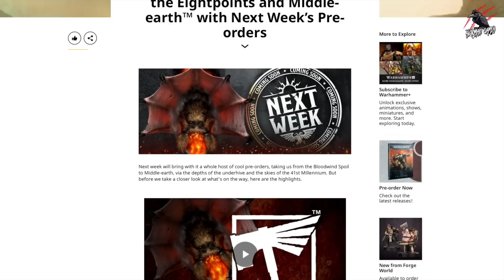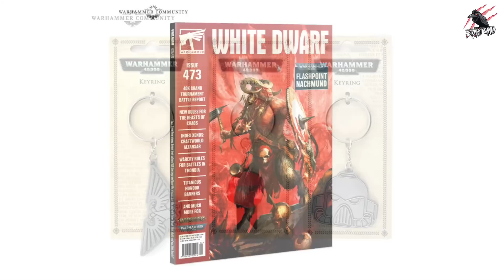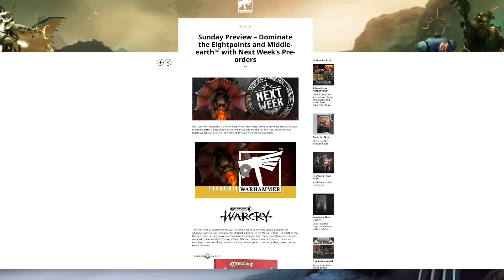THIS WEEKS WARHAMMER PREVIEW - 5 New Warcry Box Sets! 40k, Necromunda, Middle Earth & More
(Get the quests and missions for FREE plus loads of other perks)

WEEKEND WARRIORS: Order the PDF or Softback of my book Weekend Warriors (or both) at Wargame Vault

**When you order the Softback, you'll get the PDF for FREE!**

(Get the monthly quests and missions for FREE plus loads of other perks)

Come and join the conversation at the Weekend Warriors Discord
(It's a brand new Discord channel so might take a while to fill up! Be great to see you there as one of the first members 👊)